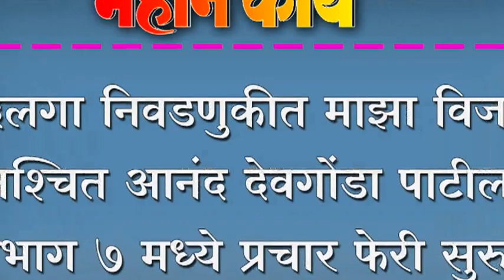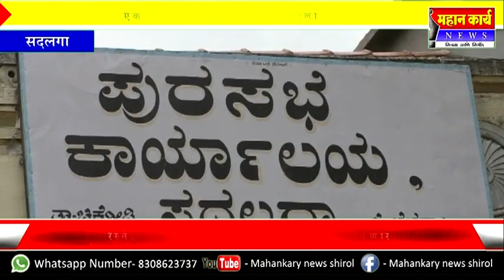सदलगा निवडणुकीत माझा विजय निश्चित आनंद देवगोंडा पाटील प्रभाग ७ मध्ये प्रचार फेरी सुरु